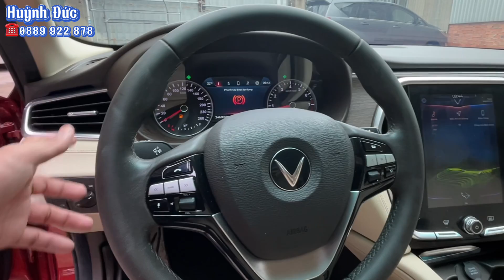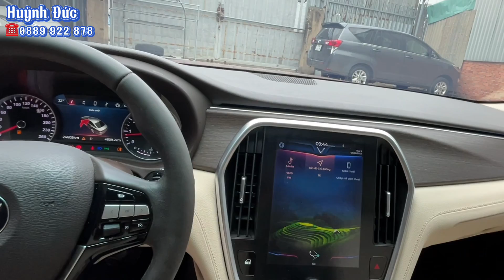🔥Xe Sedan E mà giá chỉ bằng xe Sedan B chênh lệch tới tận 3 phân khúc.